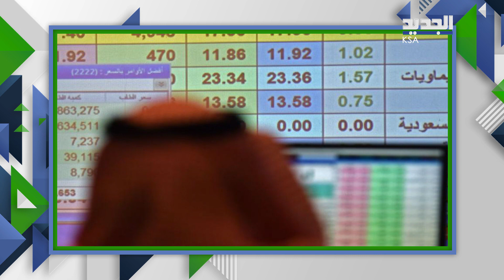الامير محمد بن سلمان يكشف عن المستثمرين الجدد في ارامكو السعودية !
ذكرت عدة مصادر لـ رويترز أن مستثمرين كبارا يجرون محادثات لشراء حصة في شركة أرامكو السعودية، التي تستعد لبيع جزء إضافي من أصولها لمستثمرين دوليين

وكان ولي العهد الأمير محمد_بن_سلمان قال في تصريحات متلفزة الثلاثاء الماضي إن السعودية تجري نقاشات لبيع واحد بالمئة من "أرامكو" إلى شركة طاقة عالمية رائدة وإنها قد تبيع مزيدا من الأسهم، بعضها إلى مستثمرين دوليين، في غضون عام أو اثنين.